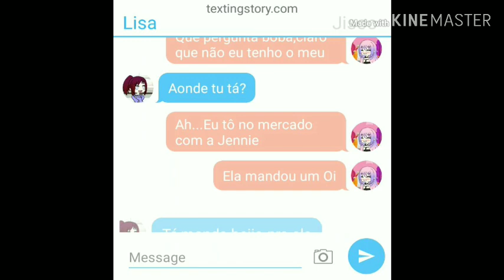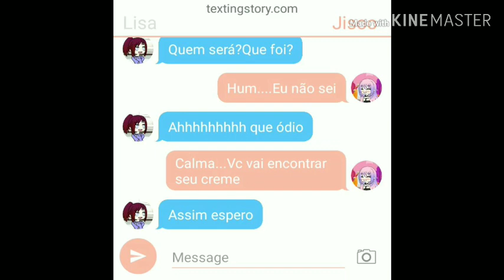*Ligação Blackpink* (meme/créditos na descrição)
Olá Patinhas de lobo 💜

*Créditos* +Ligações Girls Groups!💜💜💜+